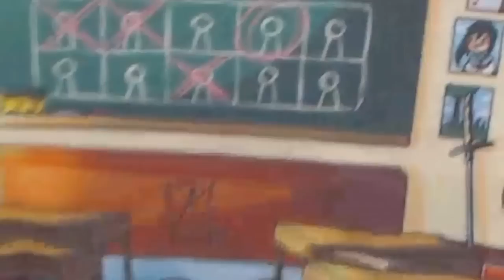UN T-SHIRT YANDERE SIMULATOR ET D'AUTRES A GAGNER ! :D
Le fanart à la fin de la vidéo a été fait par @Werli